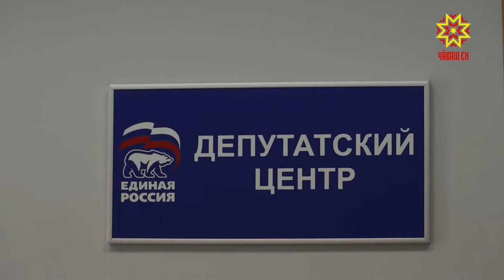В Чувашии проходит предварительное голосование партии Единой России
С начала недели проходит предварительное голосование партии Единой России.  В формате онлайн на сайте pg.er.ru жители республики как и граждане по всей стране, выбирают будущих кандидатов  в Госсовет республики  и Госдуму.